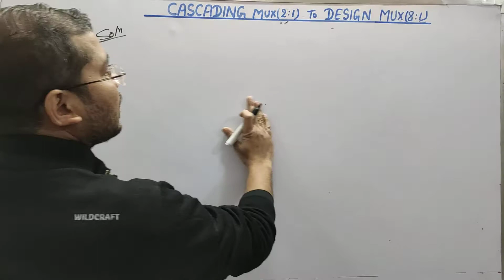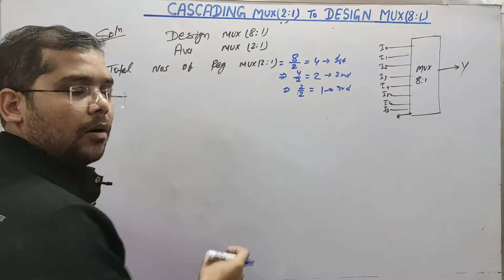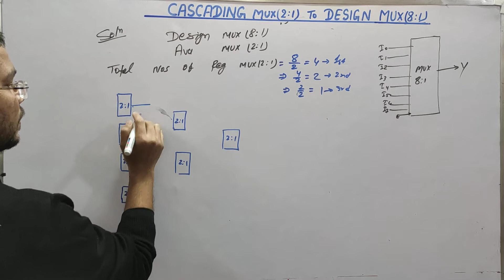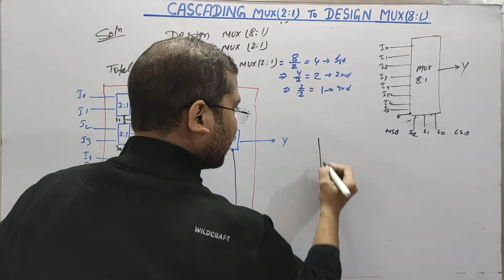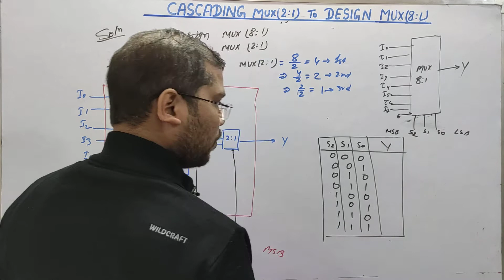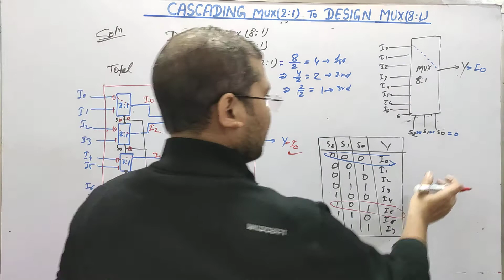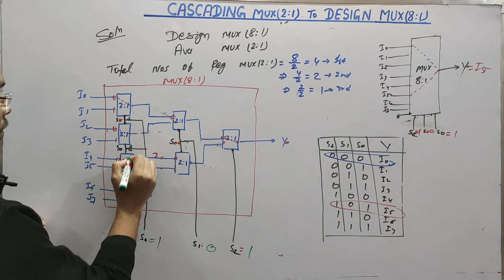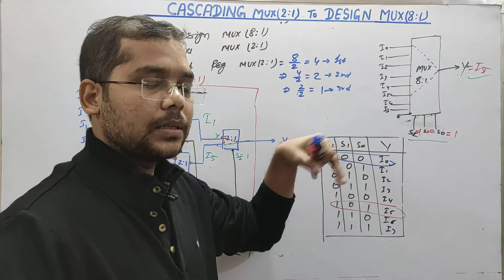CASCADING MUX (2:1) TO DESIGN MUX(8:1) -5 DIGITAL ELECTRONICS -54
ACHARYA EDUCARE - WE CARE YOUR EDUCATION.
# PROVIDE BEST SIMPLE /EASY TRICKS & REAL LIFE EXAMPLES
PRABHASH ARYA
For questions ( Include- previous years + some practical questions) pdf